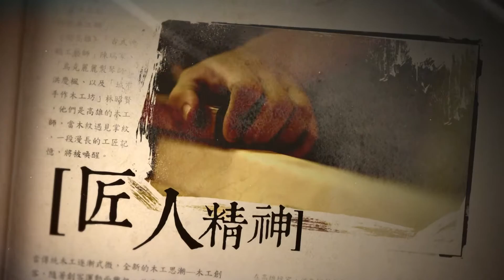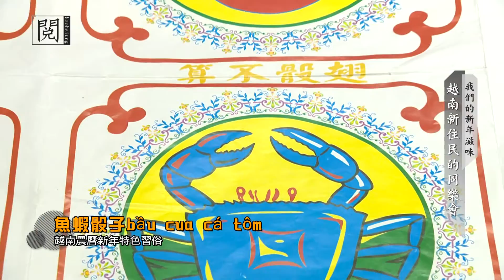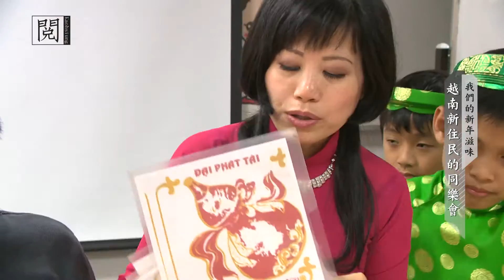1060201【閱高雄】我們的新年滋味 系列精華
【簡介】
高雄是個多元族群的城市，不同族群，有不同的歡慶新年的方式。城市原住民們，透過料理滿足思鄉之情。而原漢融合的年菜，為這座城市增色不少；從越南來的新住民，將讓你知道，越南新年拜的是西瓜，吃的是粽子，還有許多從未見過的新年習俗。來自檳城的家族，除了透過南洋料理傳遞Sayang(愛)，還將帶您體驗南洋華人獨特的「撈生」習俗。不同族群擁有共同的歡笑食刻，這就是我們的新年滋味。

【專訪】
詹有湶 城市部落公關經理
彭惠雯 城市部落高雄店店長
林添財 城市部落高雄店主廚
王春英 祖韻文化樂舞團團長
陳琳鳳 高雄市新住民文創藝能協會理事長
江筠捷 福東國小輔導主任
范金英 越南新住民
武珠玻 越南新住民
吳佳真 Sayang 東南亞創意料理 店長
趙苒芳 Sayang 東南亞創意料理 主廚

TKTV《閱高雄》
首播時間：每週三 晚間 21:00
播放頻道：高雄都會台 Chanel4
粉絲專頁：